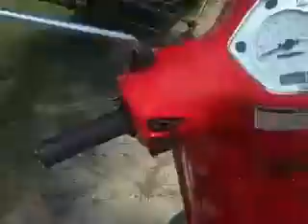CONCAM on Vaction - Part 2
Dave Conrad took the week off to go camping and head off to Ocean City. In this episode, Dave takes a quick drive around the camp.